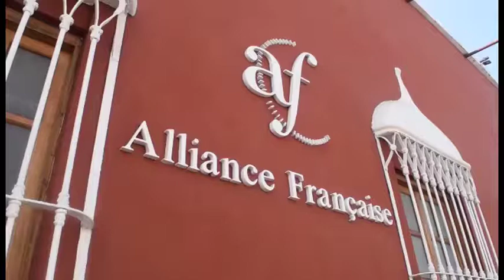TRUJILLO REALIZARÁN ACTIVIDADES QUE UNEN EL ARTE Y LA CIENCIA